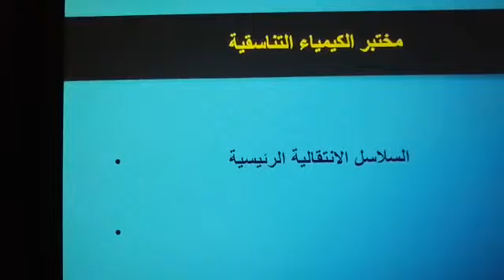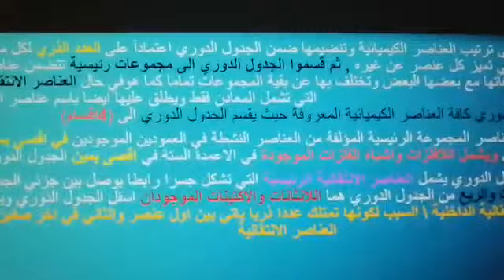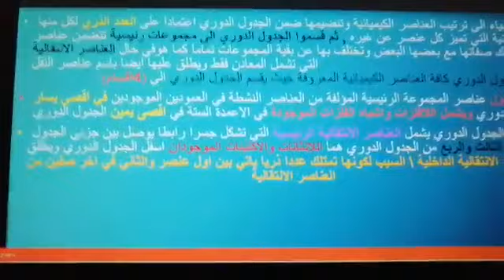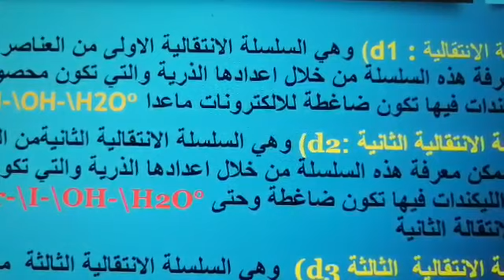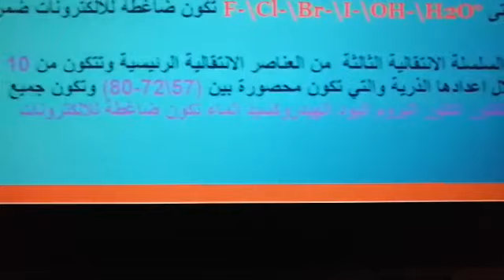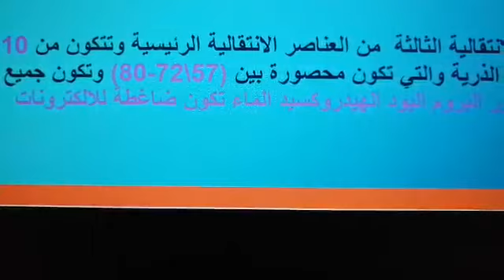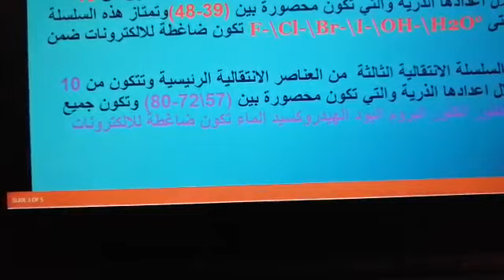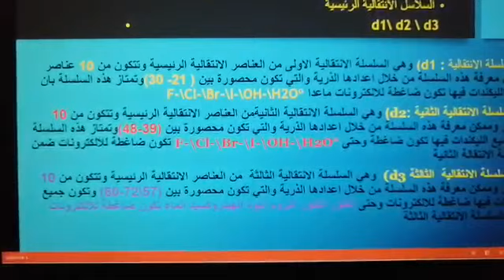مختبر- السلاسل الانتقالية - تناسقية - للمرحلة الثالثة كيمياء